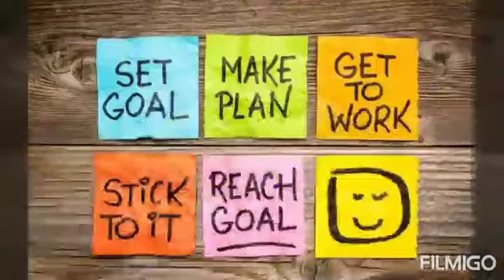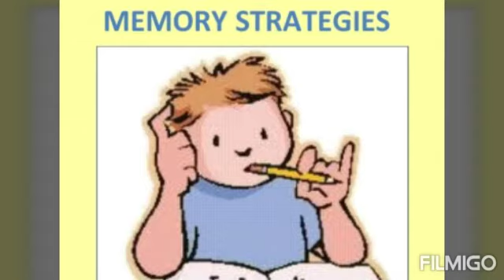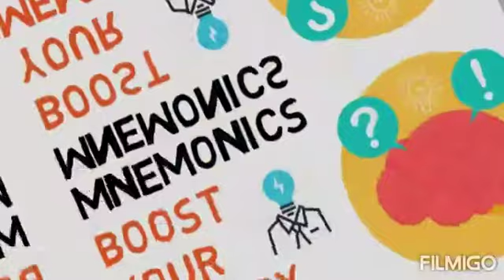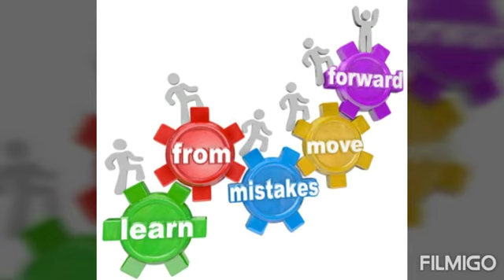Exam me Achha score kaise Kare?? How to score good marks in exams??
एक्ग्जम मे अछे मर्क कैसे लाये

Exam me good marks kaise laaye

Exam me easily score kaise Kare

Kam time me exam me achha marks aur score kaise Kare

How to score good marks in less time

5 Tips for good marks in exams

1) Make your own notes
2) Take a break
3) Use mnemonics trick
4) Teach others or in group
5) Do smart work

This is important if you want to have an easier time studying later. Not only will writing the information down as you learn it help you in absorbing the information and paying attention, but you'll have a reference for when you go to study later

Use mnemonics and other tricks. Various memory tricks really can be useful for remembering certain things like numbers, categories, and lists. Just make sure that you learn them correctly and don't mix them up.

Homework, such as assignments and at-home reading are where you will find the rest of the information that will be on tests, so doing this homework is important. Schedule time and set aside a quiet place just for homework to help beat the procrastination blues.